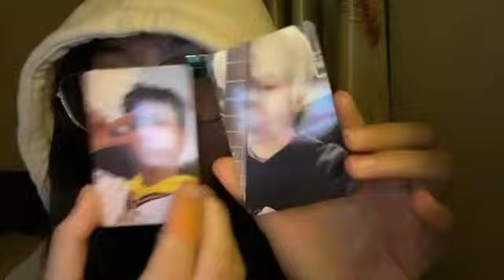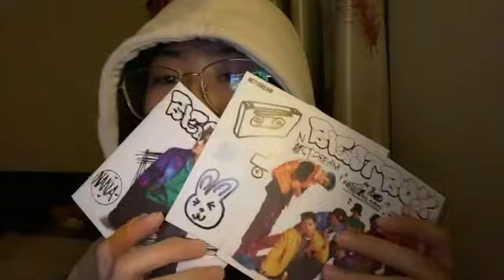Showroom JKT48 Callie 6 Januari 2023